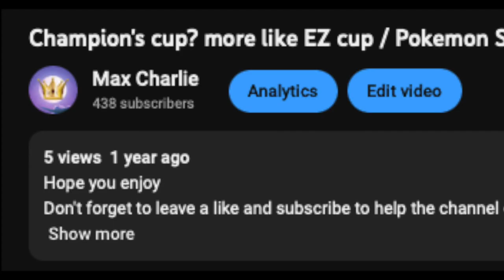Nessa Finally got what she deserved / Pokemon Shield Ep 12